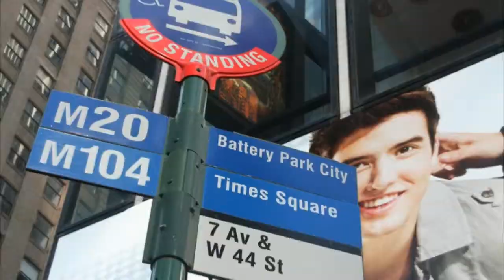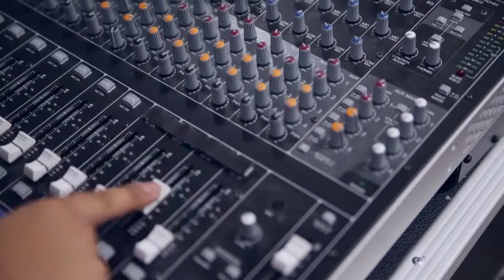Day 2 Break | Strata-Hadoop World 2012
The Cube - Strata-Hadoop World 2012 - Day 2 Break, with John Furrier and Dave Vellante